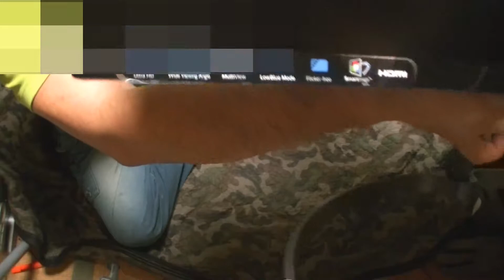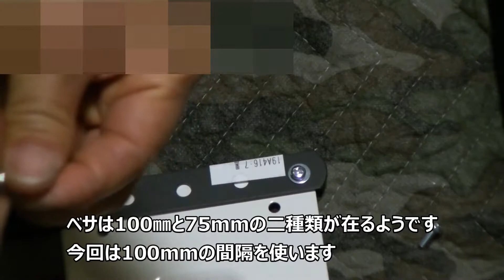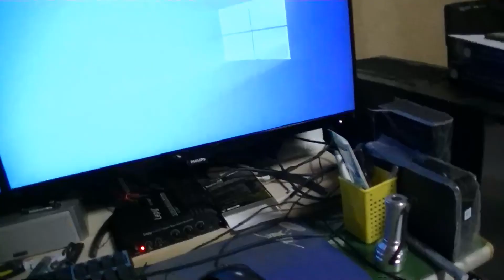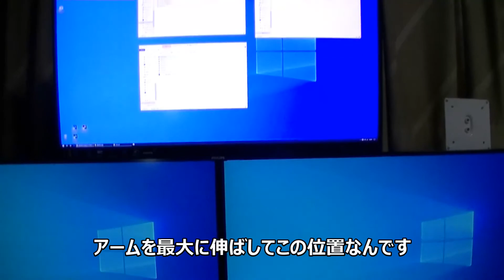philips 276e vesa無し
頑張って付けてみたって感じです